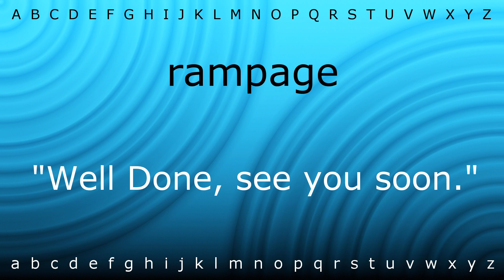Here I will show you how to say 'rampage' with Zira.mp4